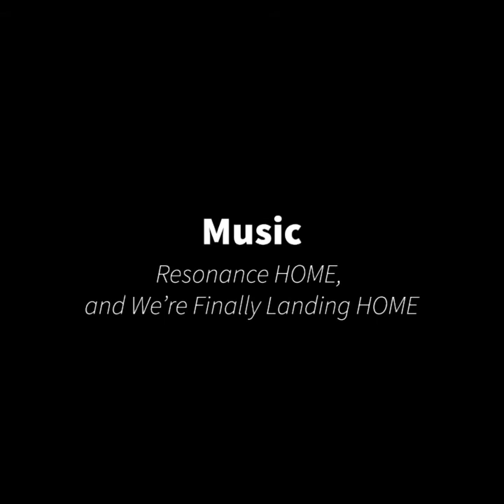Margaret Hamilton Mini-Documentary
Short documentary on less talked about yet still brilliant scientist. Without her we would not have gotten to the moon.